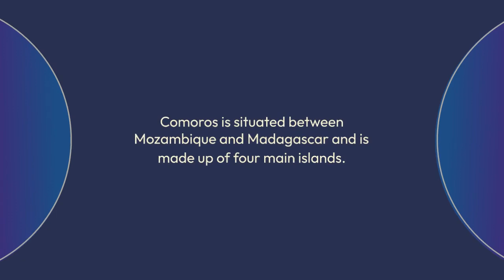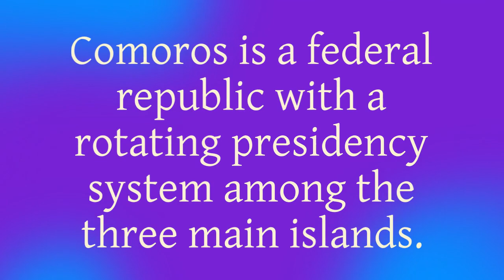TOP FACTS ABOUT COMOROS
Location: Comoros is an archipelago country located off the east coast of Africa, in the Indian Ocean. It is situated between Mozambique and Madagascar.

Capital and Language: The capital and largest city of Comoros is Moroni. The official languages of the country are Comorian, French, and Arabic.

Archipelago: Comoros is made up of four main islands: Grande Comore (also known as Ngazidja), Mohéli, Anjouan (Nzwani), and Mayotte. Mayotte, however, voted to remain under French control and is currently an overseas department of France, separate from the independent nation of Comoros.

Culture and Religion: Comoros has a diverse cultural heritage influenced by African, Arab, and French traditions. Islam is the dominant religion in Comoros, with the majority of the population being Sunni Muslims.

Volcanic Origins: The islands of Comoros were formed as a result of volcanic activity. Mount Karthala, an active shield volcano located on Grande Comore, is one of the most prominent features of the archipelago. It is also the highest point in Comoros.

Biodiversity: Comoros is known for its rich biodiversity, including a variety of plant and animal species. The islands are home to several endemic species, such as the Coelacanth fish, which was believed to be extinct until it was rediscovered in Comoros in 1938.

Economy: The economy of Comoros is primarily based on agriculture, fishing, and remittances from Comorian diaspora. Key agricultural products include vanilla, cloves, ylang-ylang (used in perfumes), and coconuts. The country faces challenges related to poverty and economic development.

Political Structure: Comoros is a federal republic with a president as the head of state and government. The country has a rotating presidency system among the three main islands to ensure power-sharing and political stability.

Tourism: Comoros is known for its natural beauty and pristine beaches. The archipelago offers opportunities for snorkeling, diving, and exploring coral reefs. Visitors can also experience the local culture and traditional practices, such as the Mwezi wa Ngoma festival.

Environmental Conservation: Comoros has made efforts to protect its natural resources and biodiversity. Several areas, including Mount Karthala and Mohéli Marine Park, have been designated as protected areas to preserve their ecological significance.

CREDITS
CHATGPT
LUMEN5